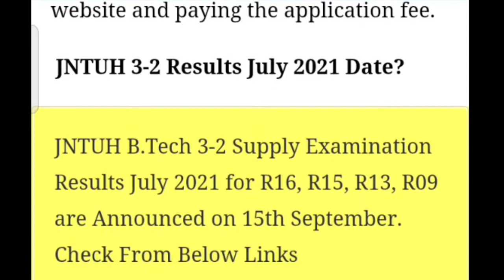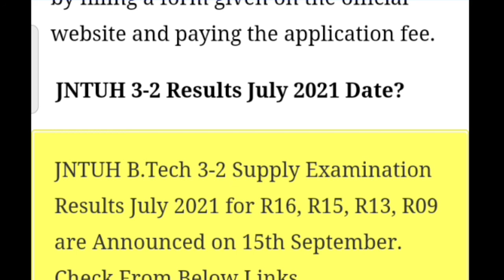JNTUH B.Tech 3-2 sem supply results 2021/R16, R15 R13 R09 supply results released 2021/jntuh fastest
jntuh3-2results